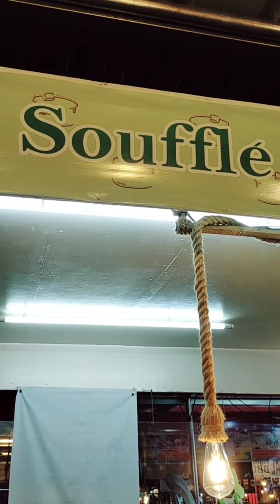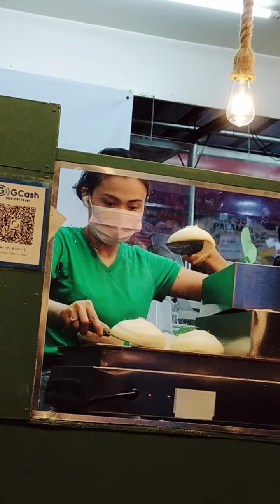lami gyud diay Ning SOUFFLE PANCAKE from Korean foodie Big Bang park ng Davao city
Fajo Korean souffle pancake from Korean recipe available na sa big bang park Davao